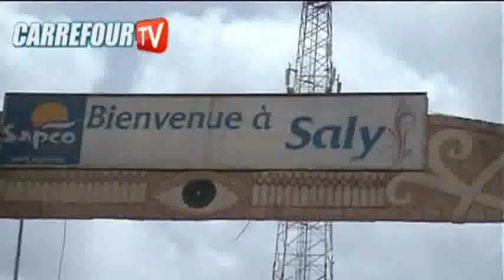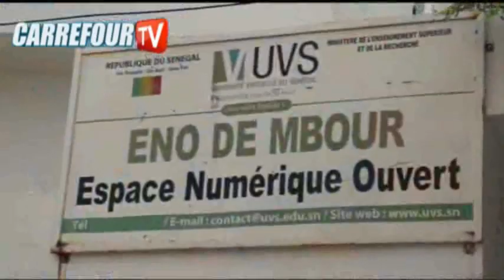Digitalisation de l'économie : Le programme « Sénégal Numérique 2025 » devient une réalité à Mbour